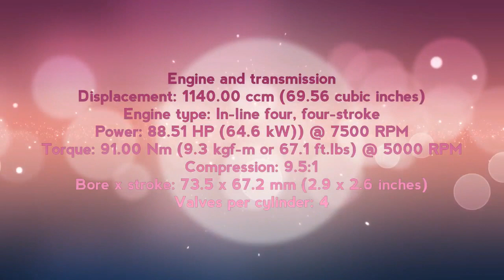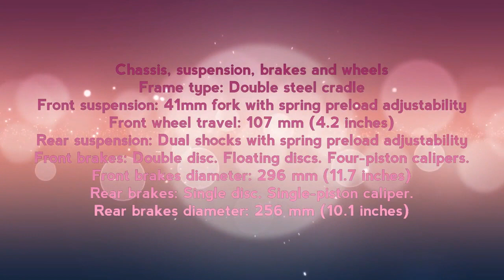Honda Africa Twin 2018 - Full Specification || ホンダアフリカツイン2018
Honda Africa Twin 2018 - Enduro Sports Concept - Full Specification
ホンダアフリカツイン2018